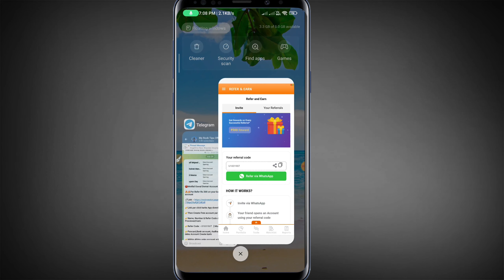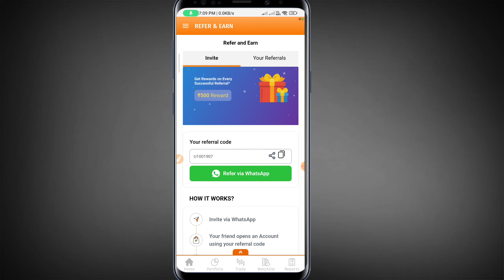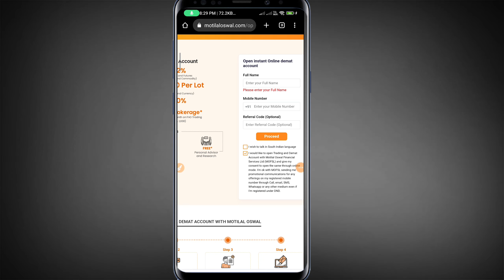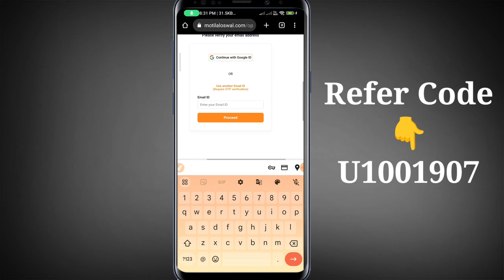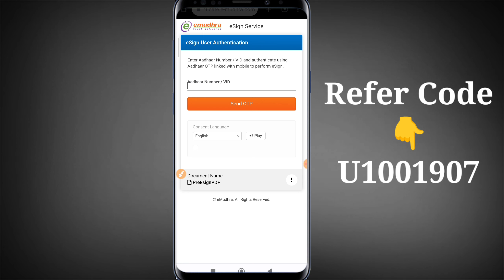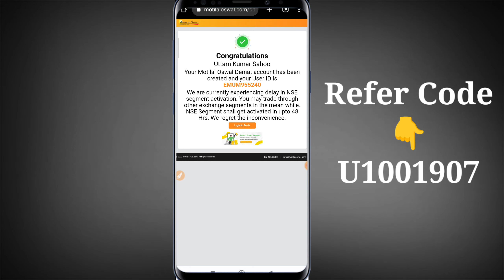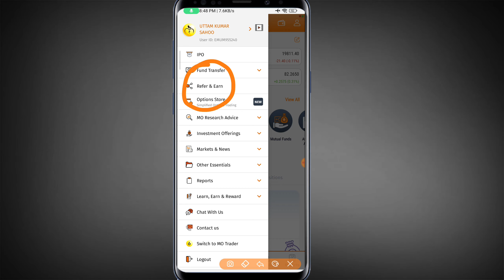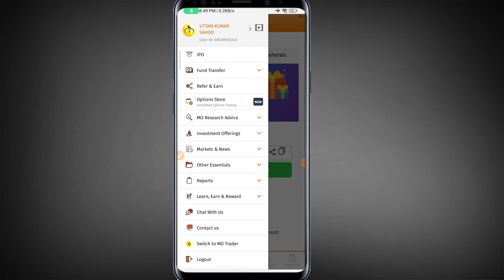Earning App Without Investment 2023,Earn Daily ₹8500 Real Paytm Cash Without Investment MotilalOswal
Earning App Without Investment 2023,Earn Daily ₹8500 Real Paytm Cash Without Investment best money earning app earn money without investment new earning app today best self earning app 2023 online paisa kaise kamaye mobile se earning kaise kare 2023

Refer Code :- U1001907

earning app
online earning
best earning app 2023
2023 best earning app
earn daily paytm cash without investment
make money online
mobile se earning kaise kare